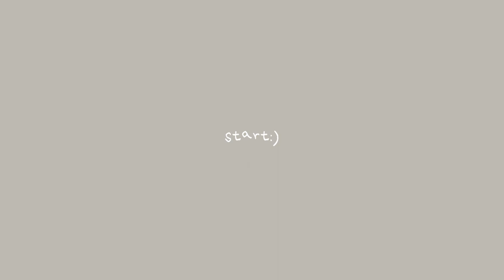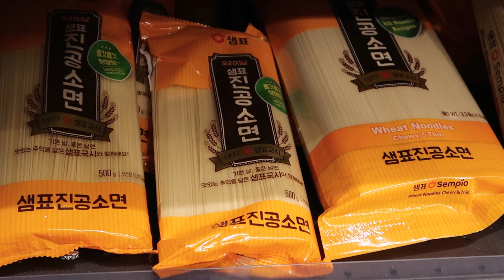호주 집순이의 일요일 (feat.잔치국수,김밥)